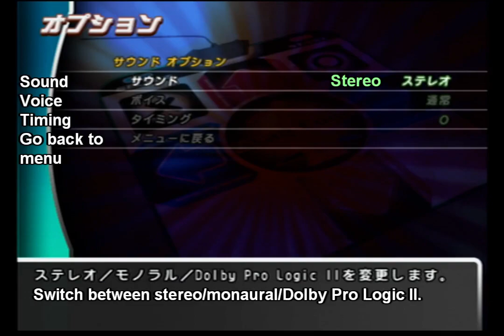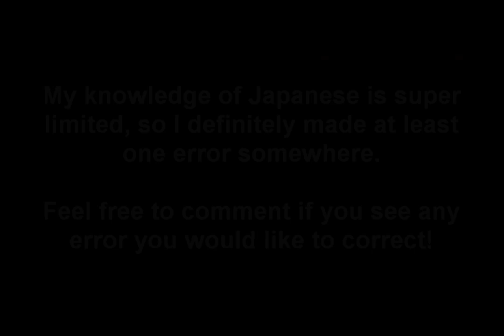DDR FESTIVAL Options menu navigation/English translation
This video is dedicated to Jisho.org and Google Translate.

Please let me know if I made any mistakes.

0:00 Main menu
0:06 Sound Options
0:39 Controller Settings
0:49 Save/Load
1:19 Game Options
2:04 Graphics Options
3:05 Close